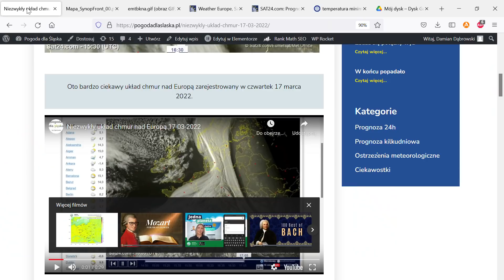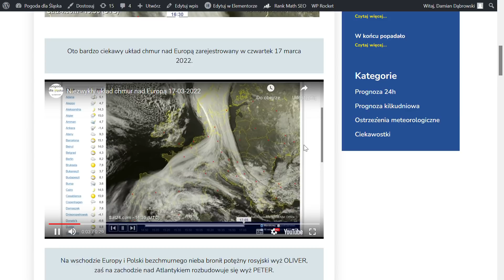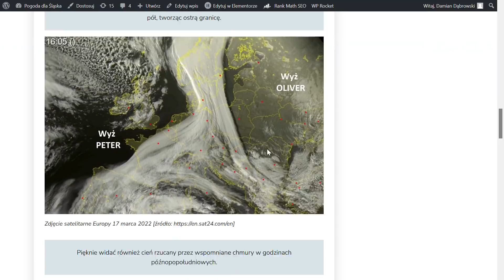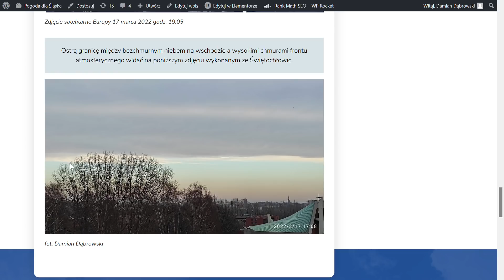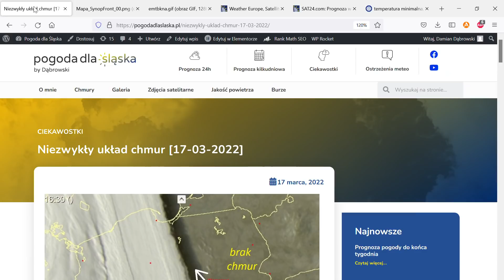Co nas czeka w kolejnych dniach?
Mój komentarz pogodowy 18 marca 2022